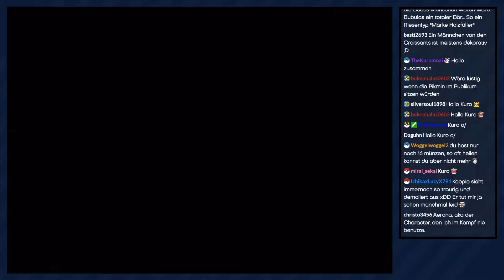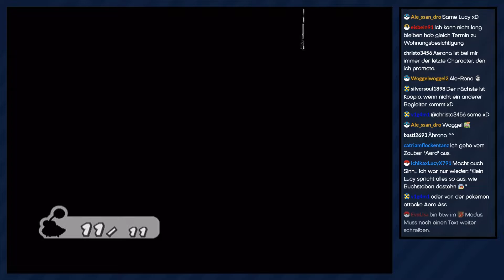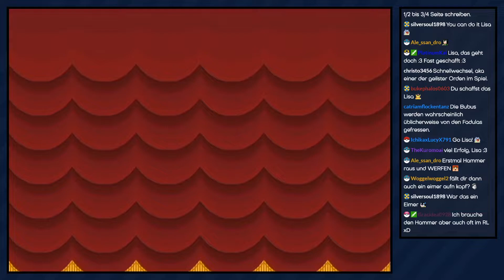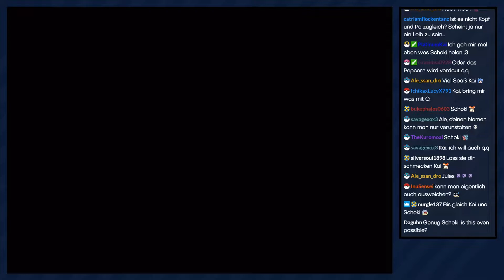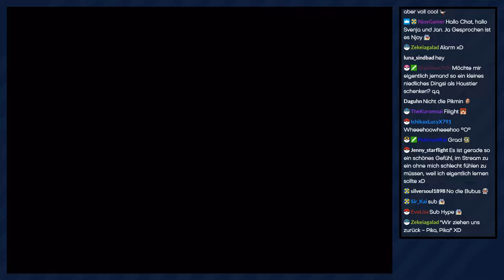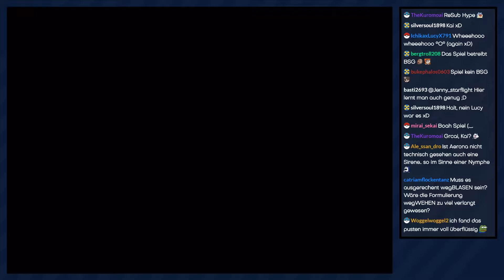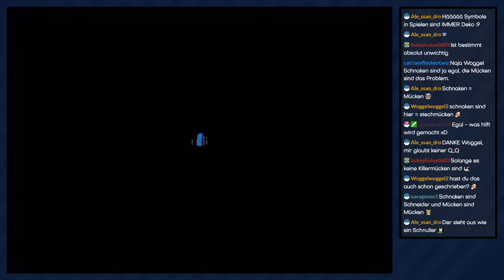Paper Mario: Die Legende vom Äonentor [Livestream/Blind] - #21 - Geheimnisse im großen Baum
► Die Erkundung des zweiten Dungeons geht weiter °^°